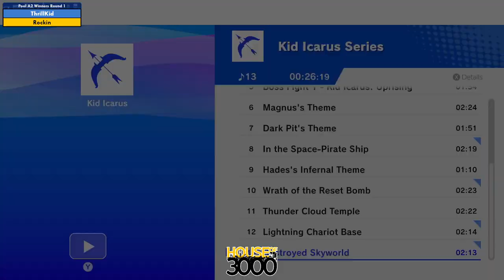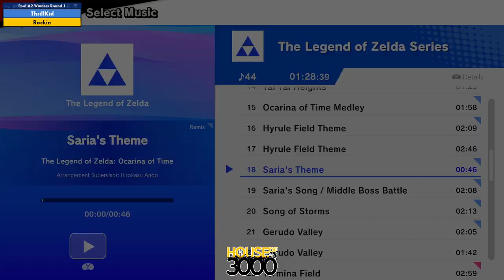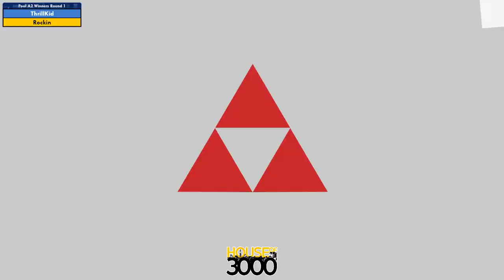Xeno322 Pool A2 Winners Round 1 ThrillKid vs Rockin